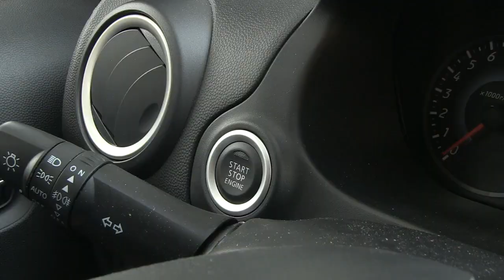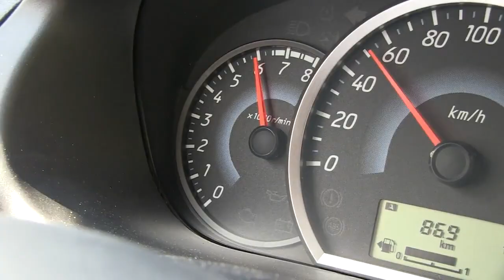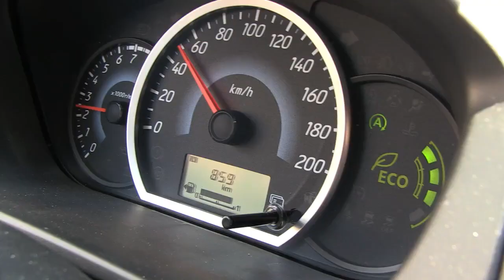Mitsubishi Spacestar autotest - ANWB Auto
Mitsubishi presenteert als opvolger van de Colt de Space Star. Die schurkt wat betreft afmetingen aan tegen auto's zoals een Nissan Micra. Toch heeft de Space Star de prijs van bijvoorbeeld een veel kleinere Toyota Aygo.